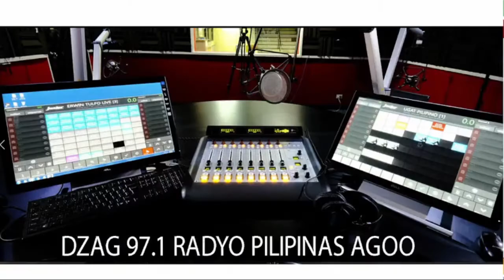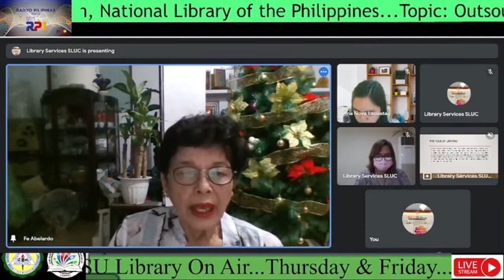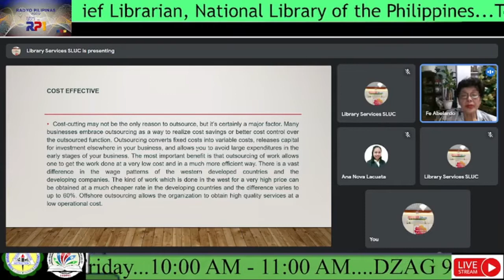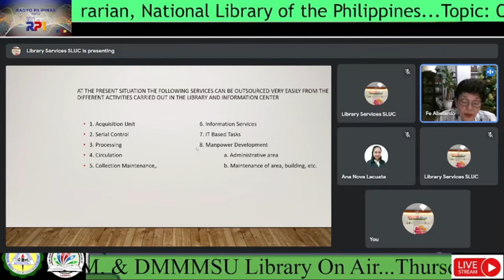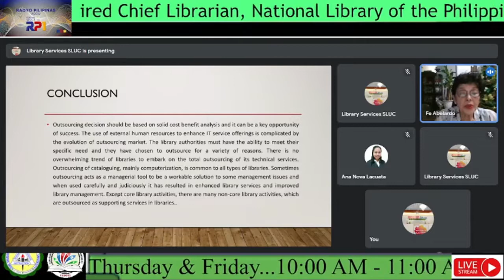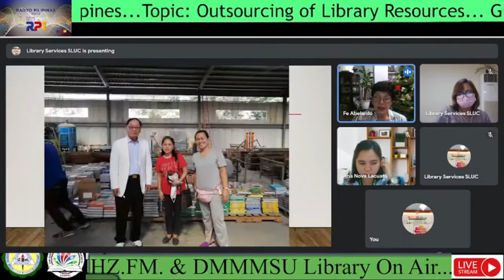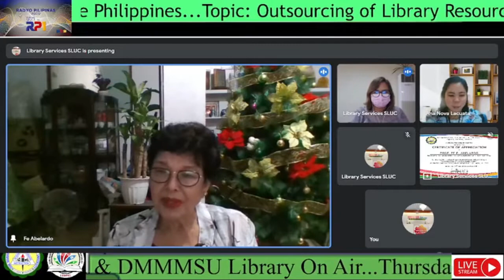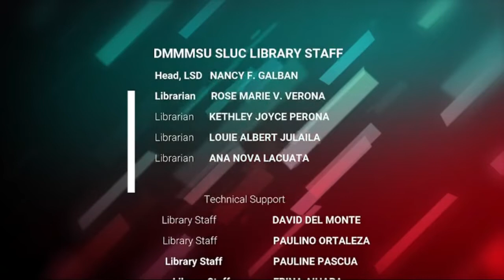Episode 81: Outsourcing of library resources Prof. Fe E. Abelardo